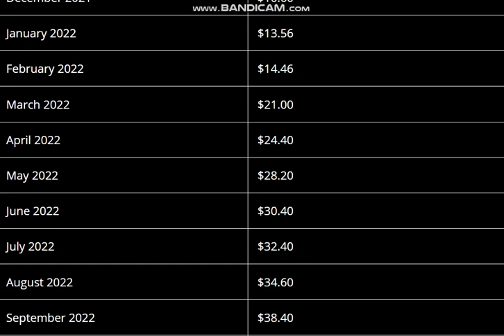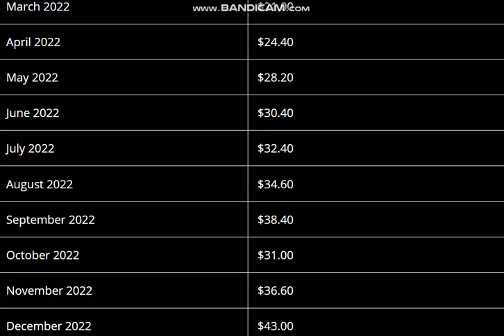Solstarter (SOS) Price Prediction 2021, 2022 - Solstarter Price Prediction